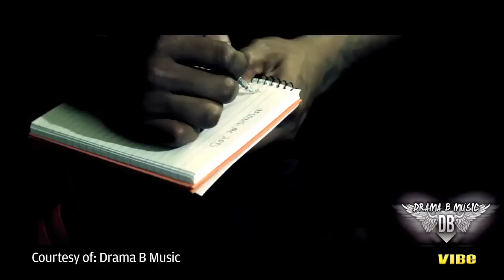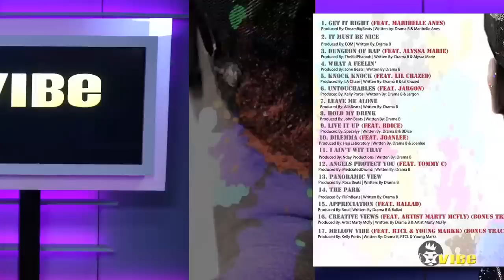Watch Me Contest Winner Drama B Making A Comeback With 'MGCB'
Rapper Drama B has big dreams. Born Brandon Johnson, the VIBE and DeStorm Power 2013 Watch Me Contest winner has built a cult following on his YouTube page where he regularly uploads new music and his own remixes to, say, DJ Khaled's "I'm On One" or Drake's "All Me," the latter which had some 1.2 million views at press time.

In his quest to make it to the top, Drama B is doing things all by himself, from audio engineering to his music video production to marketing and promotion. His latest mixtape, MGCB (My Greatest Comeback), dropped this week. The 17-track street album shows his hunger for being considered a rapper in the game.

"I believe the most important thing about rap is sharing your life story, struggles, and what you've been through," says Drama B. "You can rap about something you don't got, that requires research, but when you dig deep into your own life, your struggles could be different with somebody else, or your struggles can relate to somebody else's."

Drama B breaks down his road to victory in the Watch Me contest, where he had to build on a track with his own verse. Spin his MGCB mixtape below.